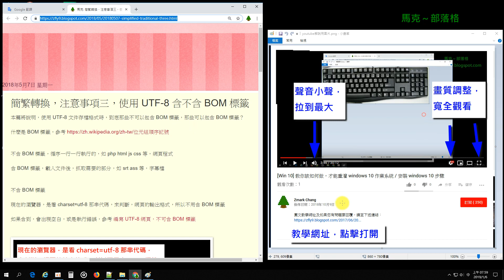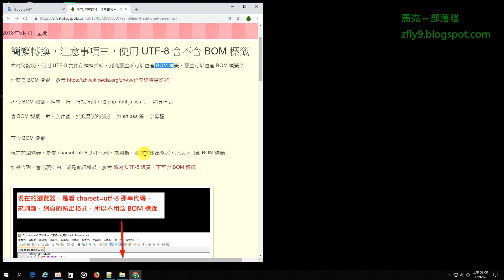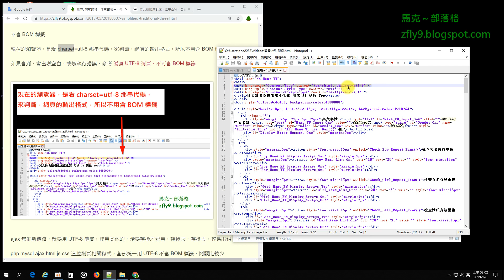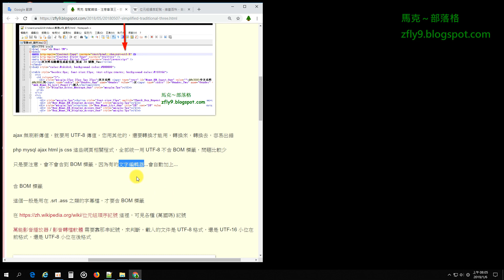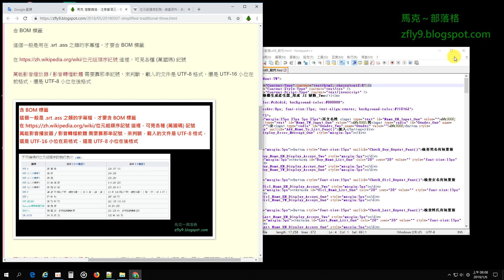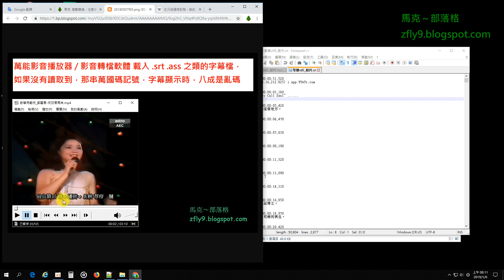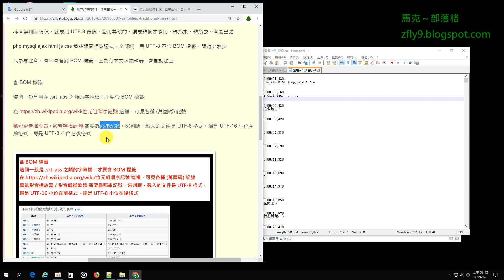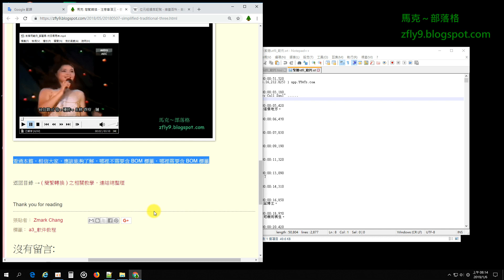簡繁轉換，注意事項三，使用 UTF-8 含不含 BOM 標籤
★ 作者提醒，點擊右下齒輪，設定播放速度 1.25 或 1.5  可以加速觀看
★ 作者提醒，壓住 Shift 配合 〉鍵，調整播放速度，可以加快觀看速度

本篇將說明，使用 UTF-8 文件存檔格式時，到底那些不可以包含 BOM 標籤，那些可以包含 BOM 標籤？

謝謝大家，對我的支持